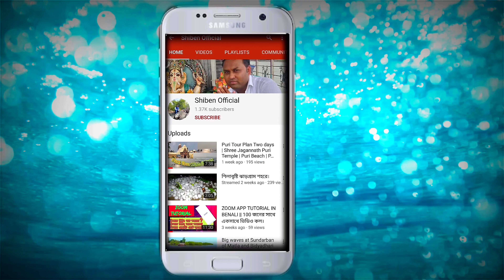Vidyasagar Setu | Second Hooghly Bridge Kolkata | Vidyasagar Setu Drive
Vidyasagar Setu: Vidyasagar Setu (commonly known as the Second Hooghly Bridge), is a bridge over the Hooghly River in West Bengal, India. It links the city of Howrah to its twin city of Kolkata. The bridge is a toll bridge for vehicles but is free for bicycles. It is one of the longest bridges of its type in India and one of the longest in Asia.
The bridge is named after the 19th century Bengali reformist Ishwar Chandra Vidyasagar.
The bridge also has sister bridges over the river at different points, namely the Howrah Bridge (Rabindra Setu) and the Vivekananda Setu.
The Vidyasagar Setu is a cable-stayed bridge, with a main span of a little over 457 meters, and a deck 35 meters wide. Construction started in 1978 and the bridge was finally inaugurated on the 10th of October, 1992. The commissioning agency was the Hooghly River Bridge Commission (HRBC) and the contractors for the construction were the consortium of Braithwaite, Burn, and Jessop also called BBJ.
Construction
The bridge was designed by Schlaich Bergermann & Partner and checked by Freeman Fox & Partners and Bharat Bhari Udyog Nigam Limited. Construction was carried out by the consortium of "The Braithwaite Burn and Jessop Construction Company Limited" (BBJ). The Hooghly River Bridge Commission (HRBC) was responsible for the commissioning operations of the bridge.
Construction began on 3 July 1979, and the bridge was commissioned on 10 October 1992 by the Hooghly River Bridge Commission.
History
The bridge saw with the Prinsep Ghat
Population and commercial activity grew rapidly after India gained independence in August 1947. The only link across the Hooghly River, the Howrah Bridge, between Howrah and Kolkata, was subject to much traffic congestion, with over 85,000 vehicles every day. This necessitated planning for a new bridge across the river so that it could connect to the major cities of Mumbai (Bombay), Delhi, and Chennai (Madras) through the national highways located close to the bridge.
The foundation stone for the bridge was laid by Indira Gandhi on 20 May 1972. The bridge took more than 22 years to complete and cost Indian Rupees 3.88 billion, but in seven of those years, there was no construction activity. The bridge is named after the 19th-century Bengali educationist reformer Pandit Ishwar Chandra Vidyasagar. Work on the cable-stayed bridge started with the construction of the good curb on the Calcutta bank end on 3 July 1979.
There are three other bridges on the Hooghly River connecting Kolkata with Howrah district: Vivekananda Setu built-in 1932, (road-cum-rail bridge) the first to be commissioned, and which had become old and needed repairs; Howrah Bridge, a cantilever bridge commissioned in 1943, now renamed as Rabindra Setu (since 1965 in honor of the Noble Laurette Rabindranath Tagore); and Nivedita Setu (named after Sister Nivedita), also known as the Second Vivekananda Setu, which is 50 meters (160 ft) downstream of the old Vivekananda Setu and was commissioned on 4 June 2007. Kona Expressway and Vidyasagar Setu experienced an exponential rise in the volume of traffic over a couple of years. Over 100,000 vehicles take the expressway to reach Calcutta via Vidyasagar Setu.
Carries:- 6 general purpose lanes
Crosses:- Hooghly River
Location:- Calcutta, West Bengal
Design:- Cable bridge
Longest span :- 457.2 metres (1,500 ft)
Total length:- 823 metres (2,700 ft)
Width:- 35 metres (115 ft)
Clearance below:- 26 meters (85 ft)
Opening date:- 10th October 1992
Beginning of works:- 3 July 1979
Hello Friends Welcome to 'Shiben Official'
hooghly river (river)
cable stay bridge vidyasagar setu drive kolkata second hooghly bridge vidyasagar setu toll plaza